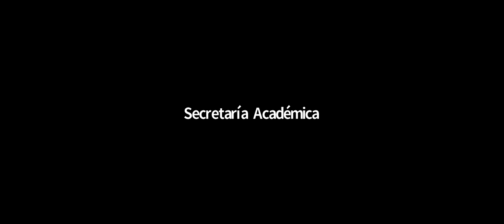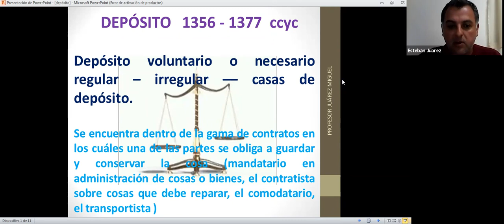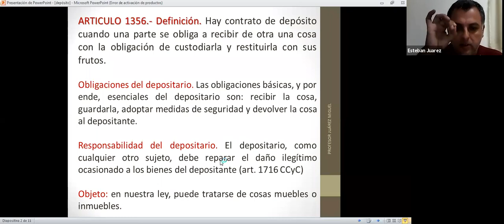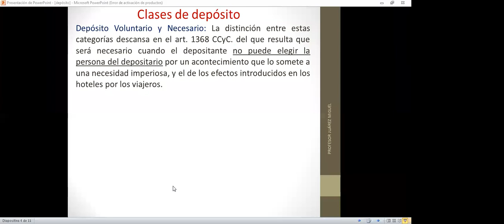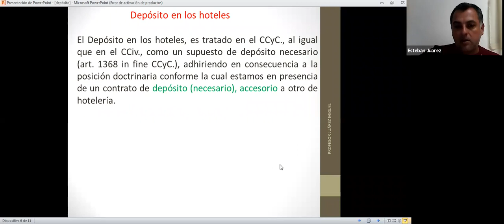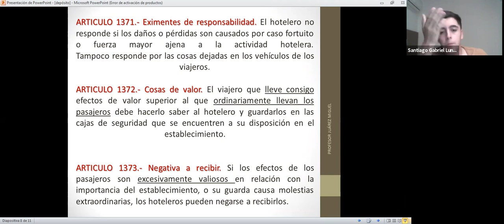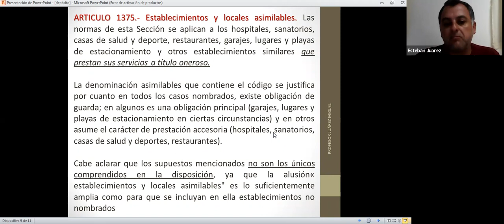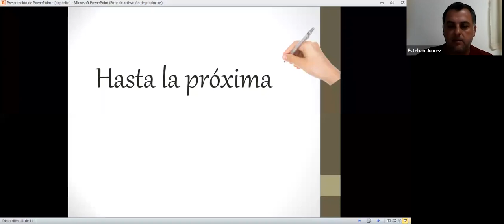Contratos (com. 4) - Clase 26/11/21